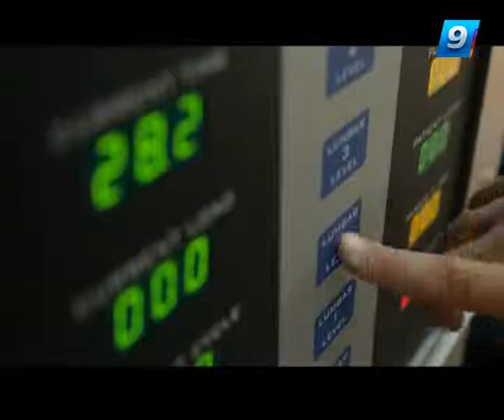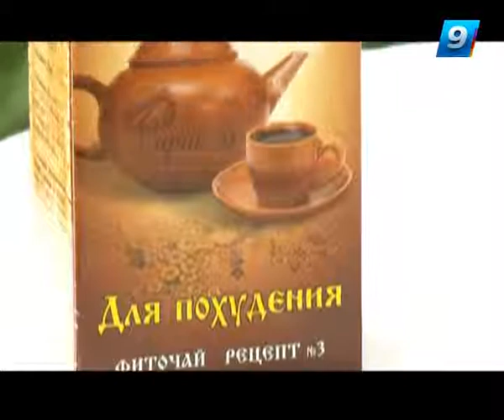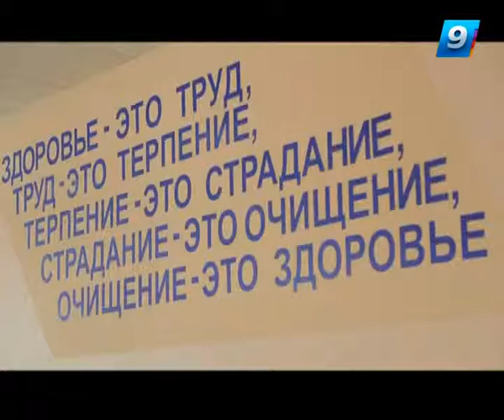11.06.13 Программа «Эликсир здоровья»